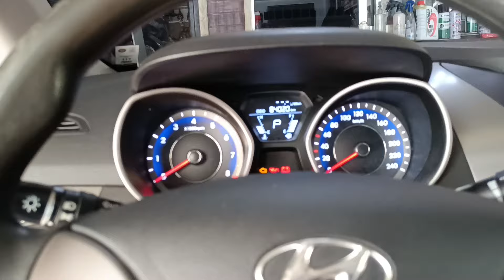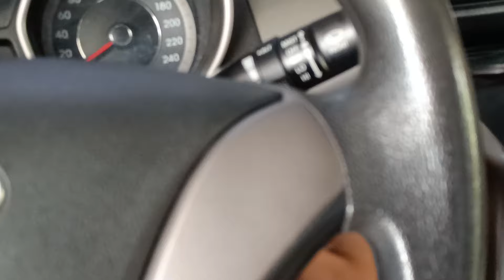Repairing a Loose Side Mirror and Power Window of Hyundai Elantra 2013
The mirror of my Hyundai Elantra became loose after hitting an object. Luckily, I found sir Edwin Albuera on Facebook and he was a highly recommended mechanic when it comes to repairing side mirrors. So I messaged him on Facebook and set an appointment at his shop on a Sunday. Check out how he repaired my Side Mirror as well as my power window which does not come up.

For side Mirror Repairs, just visit Emrich Auto Parts and Accessories at #69 Plaridel Street, Doña Aurora, Quezon City. Just search Emrich on waze or google drive.